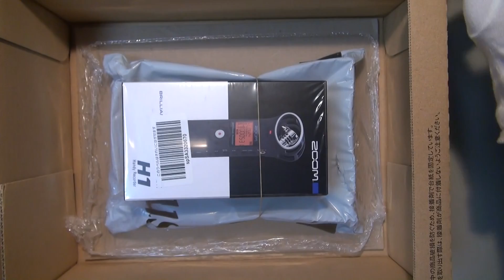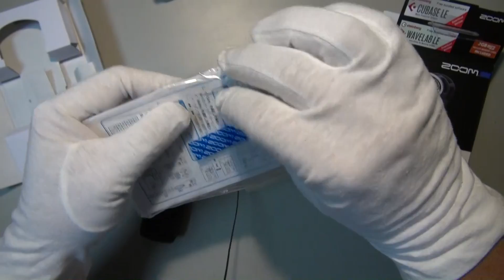開封してみた！ ちょっといい音で録音したい ボイスレコーダ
手軽で簡単ZOOMのレコーダH1